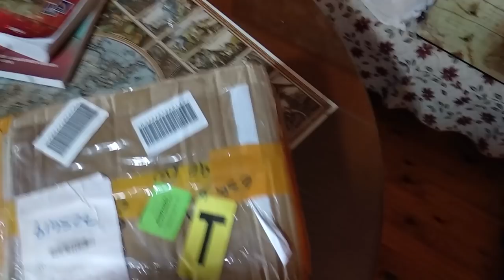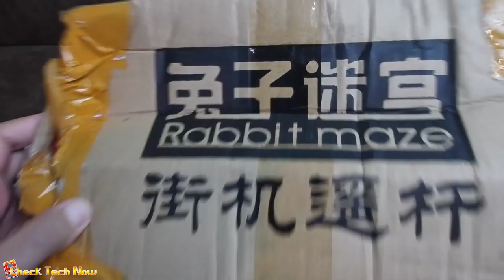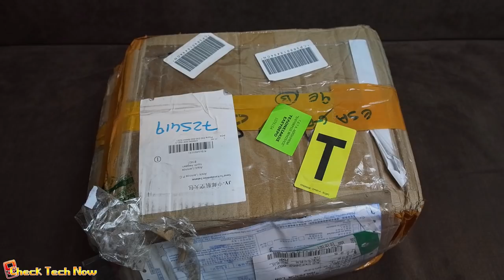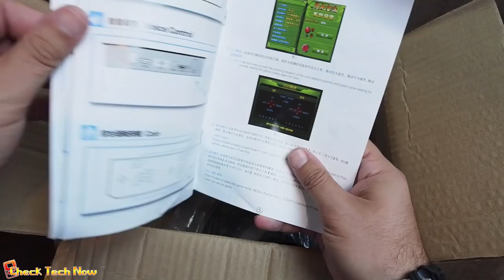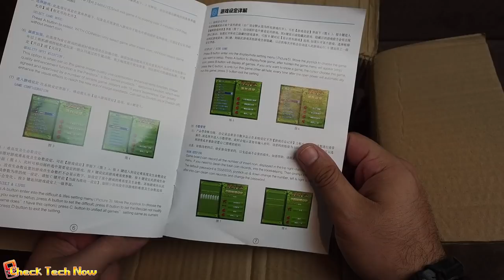Pandoras Box 5 S | Ας Ξαναθυμηθούμε τα πενηντάρικα που ταίζαμε στα Arcade!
Το πακέτο έφτασε σε άθλια κατάσταση, αλλά τελικά όλα πήγαν καλά. Υπάρχουν μερικές ακόμη επιλογές που δεν σας έδειξα γτ τις είχε το manual όπως το να κάνεις pages skip και να αλλάζεις το επίπεδο δυσκολίας.
Όσα παιχνίδια δοκιμάστηκαν είναι στο μέγιστο επίπεδο δυσκολίας.

📬 Αν θέλετε να στείλετε τα δικά σας Fanmail η Διευθυνσή μου είναι:

Κωνσταντίνος Σάλιακας
Ατσική Λήμνου
Λήμνος

Τ.Κ. 81401

🔊 Intro:
331Erock